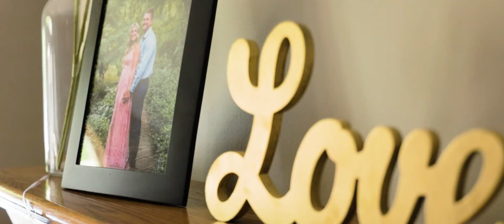"You two remind us of the love everyone deserves." : Matt + Heather's Wedding Highlight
Heather found her match in Matt. Heather's maid of honor and Dad got front row seats at this love story. From just a new person in her life to her husband, they saw it all and gave a great perspective on how their love grew. An awesome backdrop at Stan Hywet for the creative session made for some amazing video and then the party was something else at Cleveland City Hall!

Gear used:
(2) Canon EOS R
Canon 80D
Canon 70D
Sigma 24-70mm f/2.8 DG OS HSM Art Lens
Sigma 18-35mm f/1.8 Art Lens
Canon EF-S 17-55mm f/2.8 IS USM Lens
Sigma 70-200mm f/2.8 DG OS HSM Sports Lens
Canon EF 70-200mm f/2.8L USM Lens
Tascam DR-10L
Zoom H4n